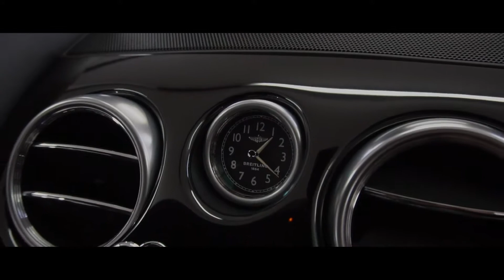1of1 Slammed Bentley Mulliner Continental GT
Go follow